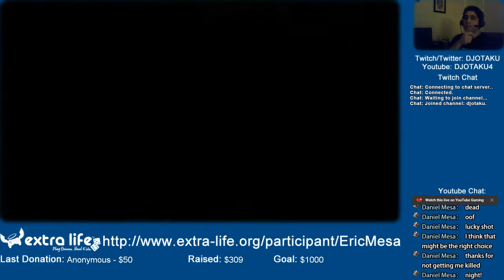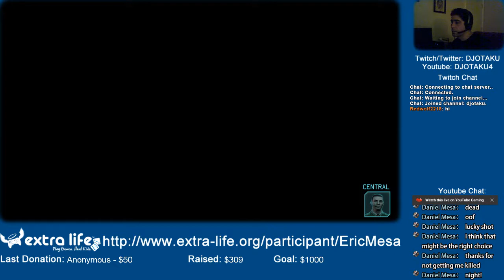ExtraLife: XCOM: Enemy Unknown Session 10 - Death is all Around Us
The difficulty continues to ramp up even as I once again forget to take an arc thrower to a UFO. Hopefully I can make the game progress before everyone withdraws from the council.